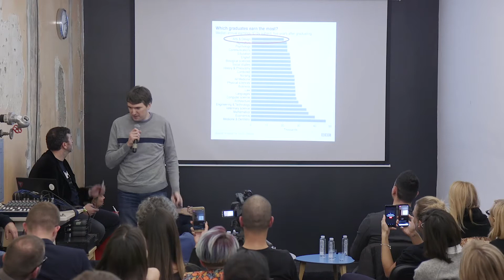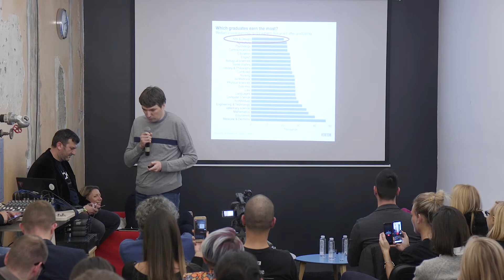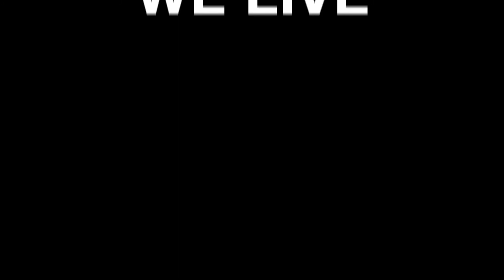Advertising Fail Stories: Business Fail by Boris Marčetić